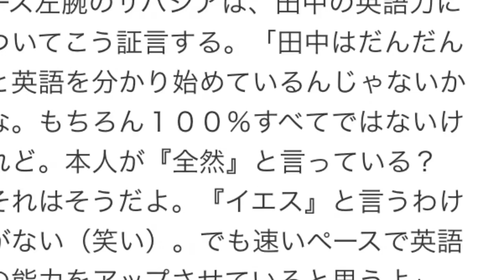My Movie 21田中の英会話ヒアリング能力急上昇